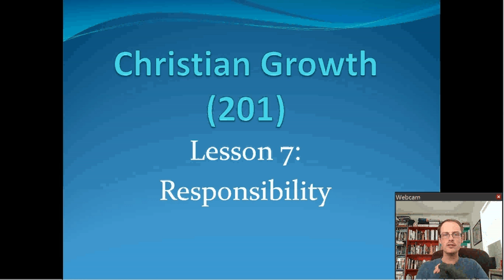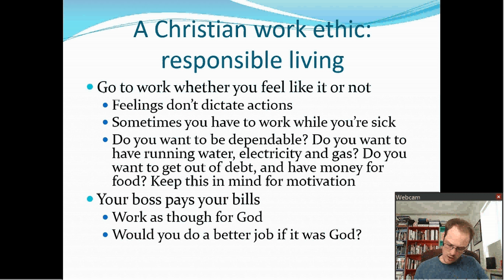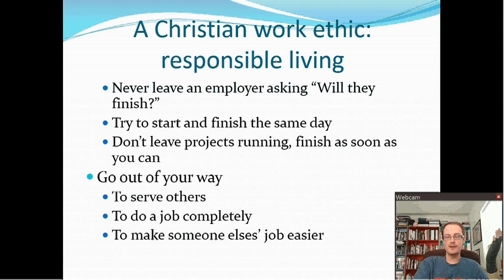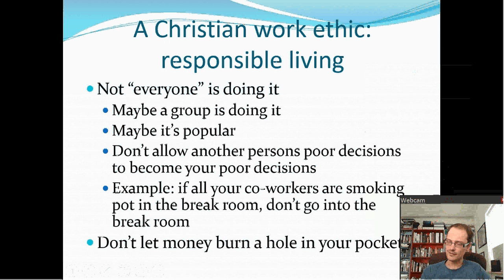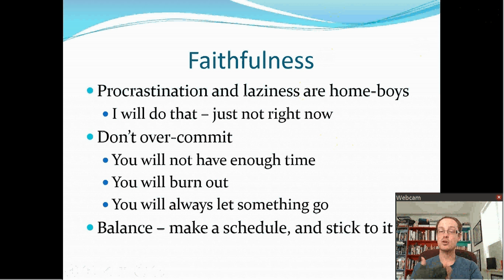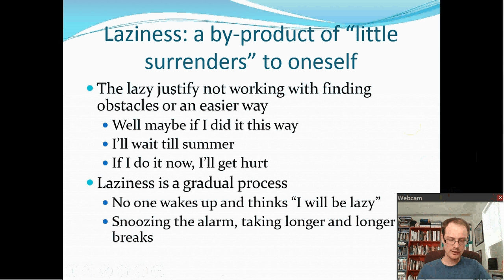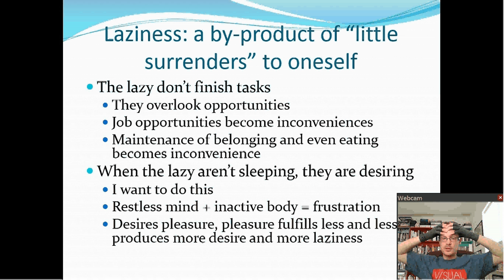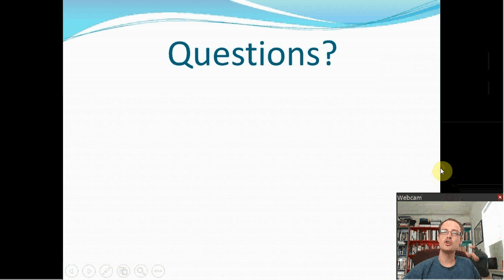201: Christian Growth - Responsibility